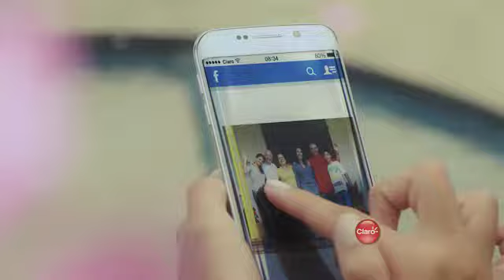Claro Cobertura (Reel Music Mix) by Alessio Mini CMBS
Dance Pop Music for CLARO PANAMÁ and P4